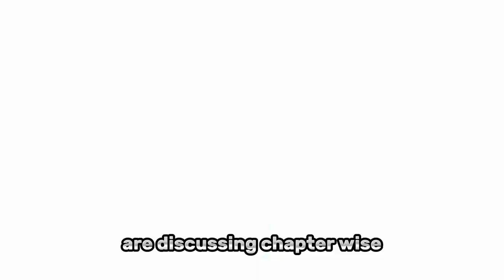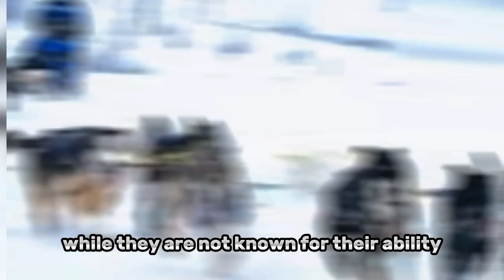The untold Facts 🐕 | Why People like | SIBERIAN HUSKY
The untold story | Documentary on Facts | SIBERIAN HUSKY

MATERIALS:

1. Adaptability TO climate
2. Life Span
3. Adventurous and Playful
4. Endurance and Versatile
5. affectionate and loving
6. Gorgeous Appearance
7. Loyal and Protective
8. Active and energetic
9. Good with Children
10. Outdoor activities

NOTE:

This video is made with the help of.

1. Chat GPT information
2. Google Chrome Information
3. Pixels videos and Pictures
4. capcut editing
5. Capcut Voice Over
6. Paytakht Music

DEVICE:

1. INFINIX HOT 10
2. 4GB     RAM
3.64GB   STROAGE

QUALITY:

1080 × 720 HD